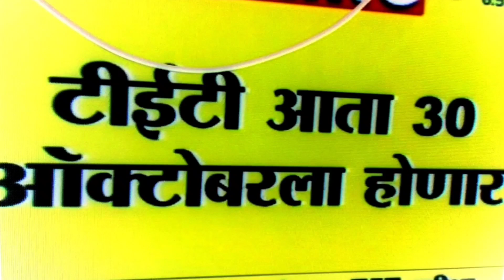Tet Exam Date Changed | Ab Is Date Par Hogi Exam | Ready For Exam | Target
2021 me tet exam date,
maha tet exam date 2021 maharashtra,
date of tet exam 2021,
exam date of super tet 2021,
exam date of tet